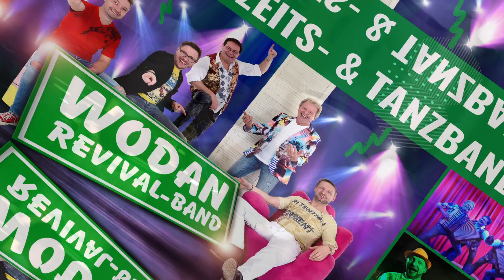BRAUTVERZUG mit der WODAN REVIVAL BAND / Hochzeitsband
WODAN Live | Die Hochzeitsband | Tanz- & Partypower